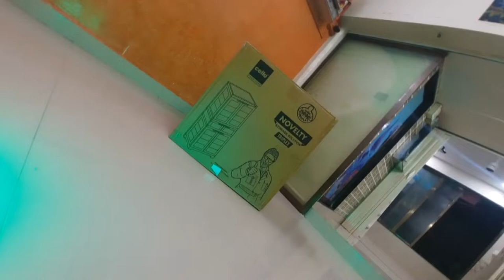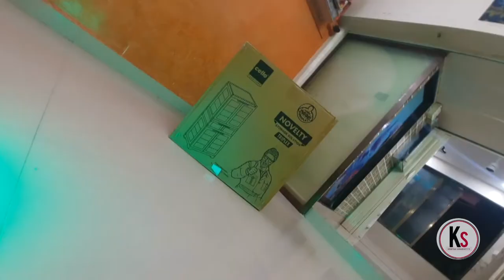Cello Novelty cupboard|storage solution cupboard| Review and Assembling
hello, Everyone do watch this video share your your feed back

 Cello Novelty Storage Solution triplex cupboard  ( price 5839/-)
in sale you will get this 4500/- To 5000/-